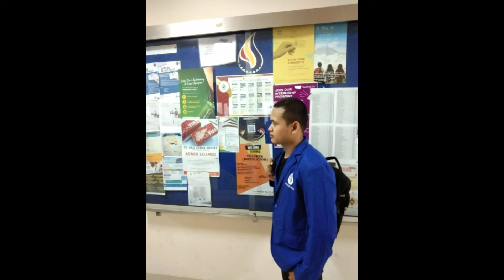Kisah perjalanan hidup di Pulau dewata bali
Mengisahkan tentang diriku sendiri berjuang di mulai dari lulus sekolah sma kemudian mengadu nasib ke pulau dewata untuk mewujudkan semua mimpi